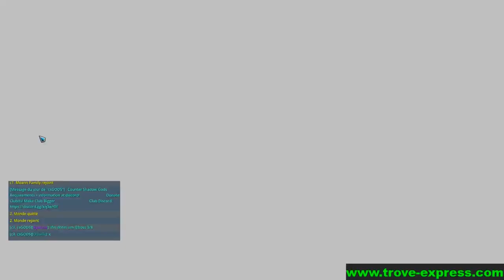TROVE - Challenge : Grossebouffe monte le plus rapidement possible l'avant-gardien lvl 30 - Ep 1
Premier épisode ou je lvl up la classe de l'avant gardien le plus rapidement possible